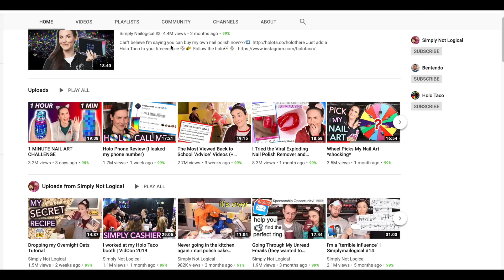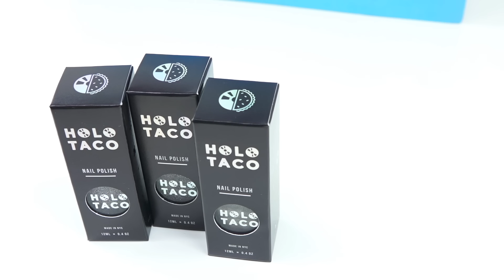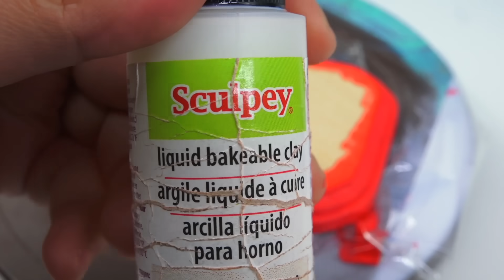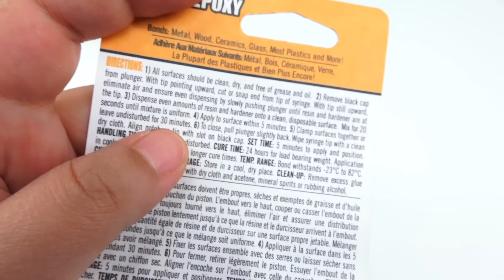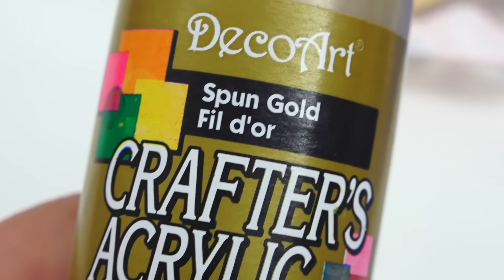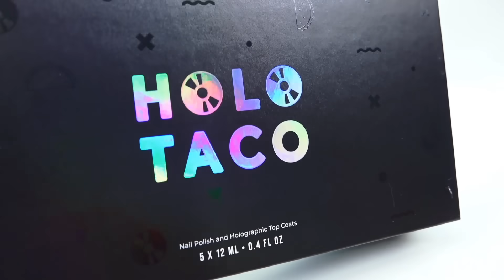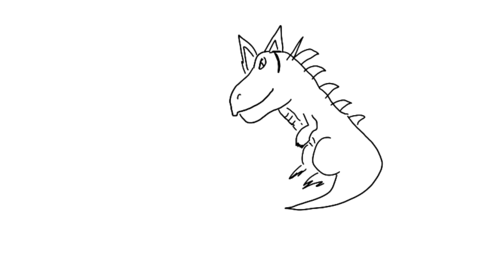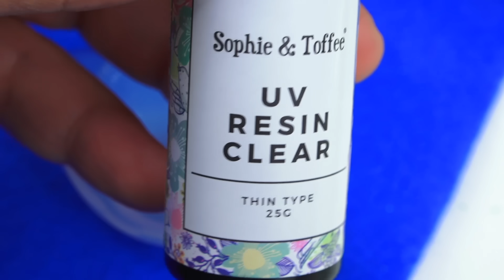TURNING YOUTUBERS INTO THE MONSTERS THEY ARE - Simply Nailogical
Today we will turn Simply Nailogical Cristine into her creature personality sculpture; a Tea-Rex! I spent 46 hours building this sculpture out of polymer clay and resin.

💛 Cristine saw it thanks to you all. what an amazing community of grains 😭😭 thank you so much. I love you all!! Let Cristine Know that she is a Tea-Rex!